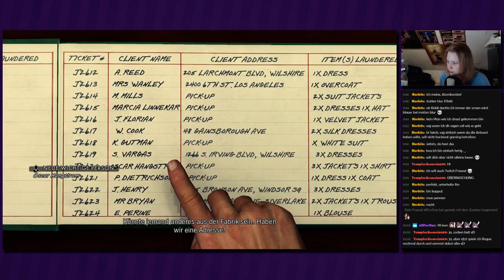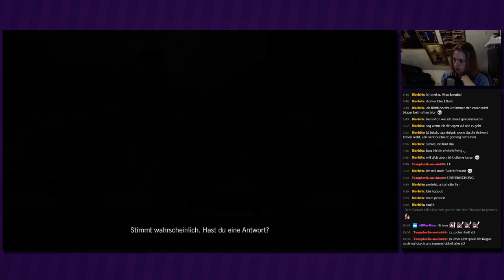Livestream L.A. Noire [German][Blind] #82 - The Aviator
Livestream L.A. Noire
Folge 82: The Aviator

►In dieser Folge:
Ein Hinweis führt uns zu Hughes Aircraft, wo der berühmte Howard Hughes an seiner Hercules arbeitet. Mal schauen, was wir hier herausfinden können.

»L.A. Noire«
Action-Adventure von Team Bondi, Rockstar Games (2011)

»Livestream L.A. Noire«